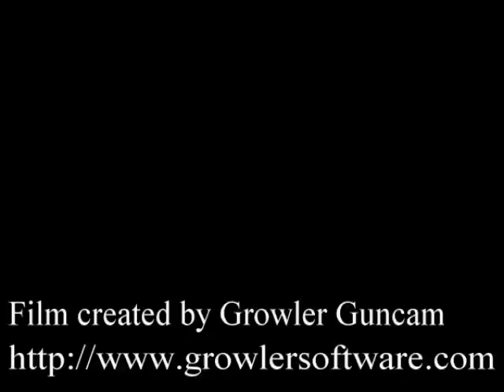Super Metroid - Gameplay 16 - Power Bomb - 6th Boss - Energy Tank